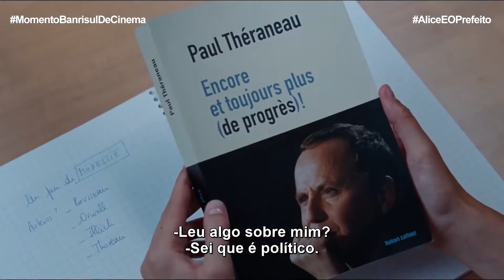Alice e o Prefeito | Destaque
Mais de 750 mil espectadores franceses assistiram ao longa ALICE E O PREFEITO, dirigido por Nicolas Pariser - nossa atração na sessão das 15h30min.
E são muitos os motivos que tornam o filme imperdível, a começar pelo ator Fabrice Luchini, adorado na França e também no Brasil. Junto com a jovem estrela Anaïs Demoustier (prêmio Ceésar de melhor atriz), o protagonista oferece uma verdadeira aula sobre política e ética a partir de um roteiro inteligente e cheio de questionamentos. Na trama, Alice é uma jovem filósofa contratada para trabalhar com o prefeito de Lyon (Luchini) e repensar o discurso e as estratégias do político.